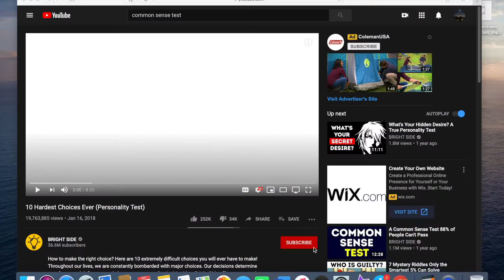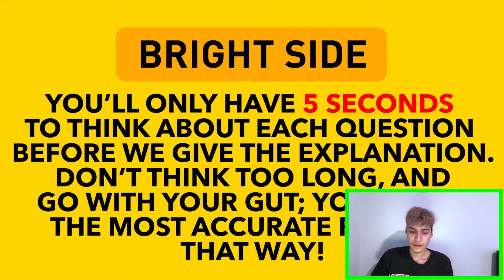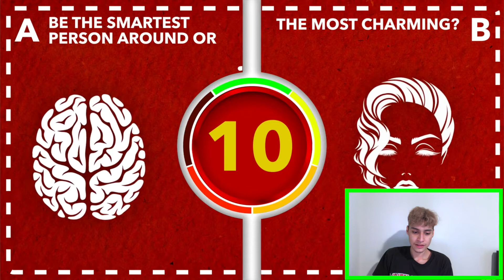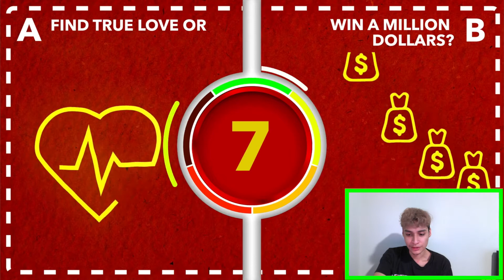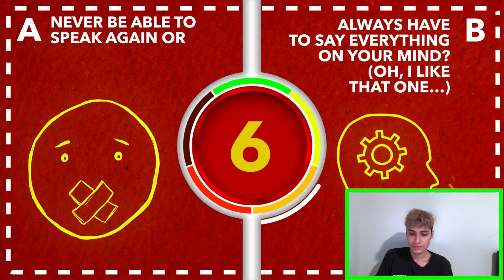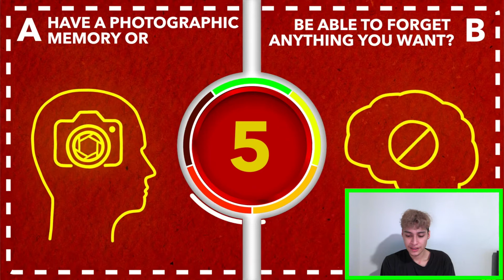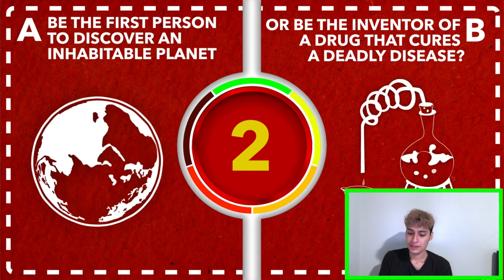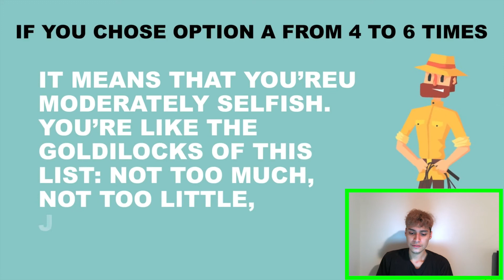The hardest decision I ever had to make...(Personality Test)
For todays video I take a personality test, it was very similar to the common sense test I did before but they tested my morals and to see if I was selfish or not and I think I did pretty good on it.